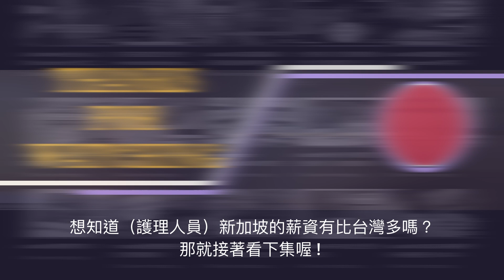上集 大來賓 Tinnie 分享～台灣護理師在新加坡醫院工作的甘苦談～想要出國卻又怕全英文環境會適應不來的護理人員，可以考慮一下去新加坡！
Wash your hands, wear a mask and be kind to one another.
⭐️Must Have for Nurses:
40 oz Tumbler with Handle and Straw Lid Travel Mug:
3M Littmann Classic III Monitoring Stethoscope
6 Pack Copper Compression Socks
Goggles, Anti-Fog - Blue Light Blocking (Medium, Clear)
Retractable Badge Holders
Burt's Bees Hand Cream

⭐️熱門影片⭐️ About RN 美國護理師～大來賓系列

📕Books for NCLEX RN exam （考試書籍）:
Saunders Comprehensive Review for the NCLEX-RN® Examination, 8e 8th Edition
Prioritization, Delegation, and Assignment: Practice Exercises for the NCLEX-RN® Examination
Lippincott Q&A Review for NCLEX-RN (Lippincott's Review For NCLEX-RN) 13th Edition

3M Littmann Classic III Monitoring Stethoscope
6 Pack Copper Compression Socks